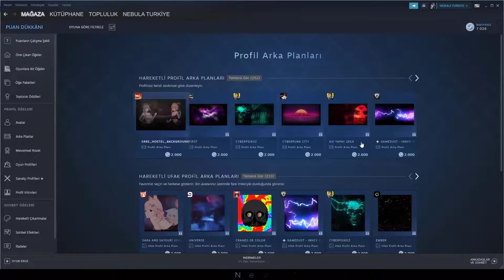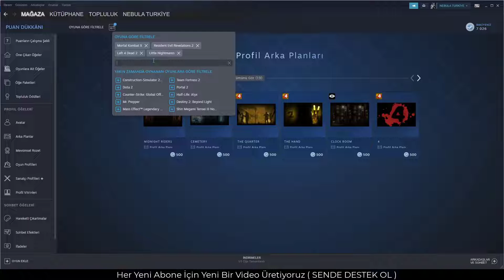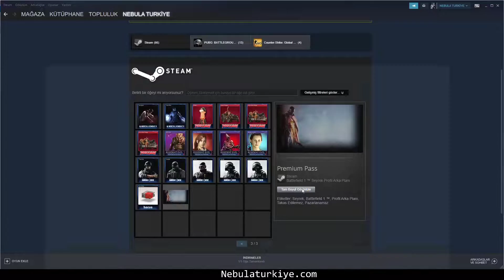Steam Profil Arka Plan Görseli Nasıl Alınır? | Steam Puan Dükkanı - Oyuncu Rehberi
Bu Video İçerik Steam Platformu Üzerinden Steam Profilinize Hareketsiz Arka Plan Görseli Almanıza Yardımcı Olacaktır. Steam Puan Dükkanını Nasıl Kullanacağınızı Öğrenerek İstediğiniz Oyunun Arka Plan Görseline Nasıl Erişeceğiniz Gösterilmektedir. Aynı Zamanda Satın Almış Olduğunuz Steam Profil Arka Plan Görselini İndirip, Bilgisayarınıza Masaüstü Arka Planı Olarak Nasıl Yükleyeceğiniz Bilgisi Verilmektedir.

Soru, Görüş ve Önerilerinizi Yorum Kısmından Bizlere İletebilirsiniz.

Oyun Dünyasında Daha Fazla Video İçeriğe ve Bilgiye İhtiyacınız Varsa "OYUNCU REHBERİ" Oynatma Listemize Göz Atabilirsiniz.